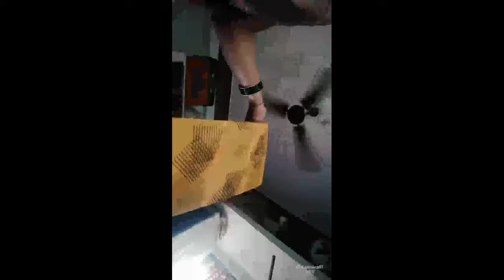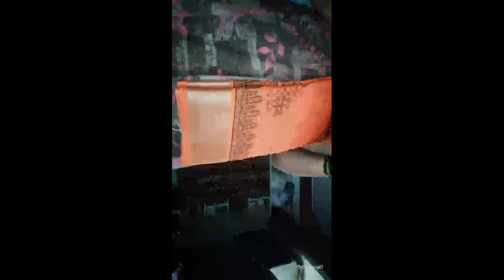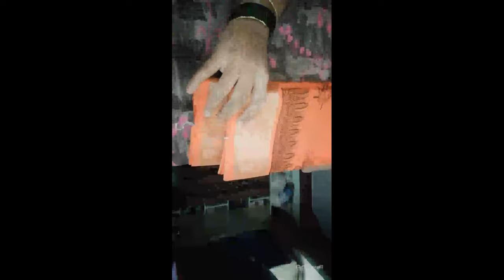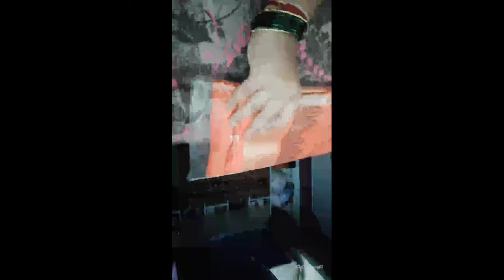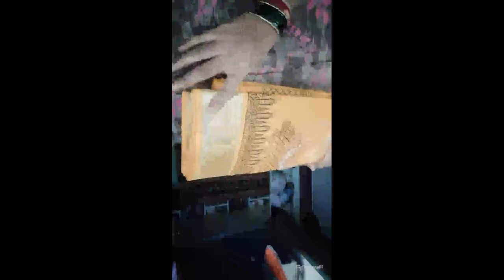SRI RENUKA JEWELLERY's broadcast